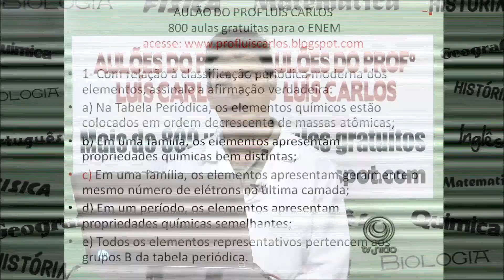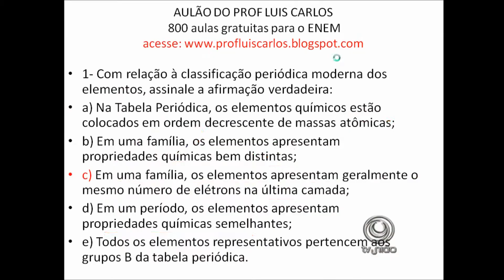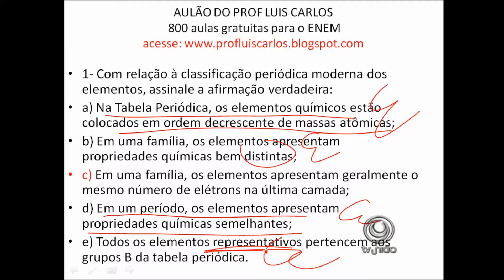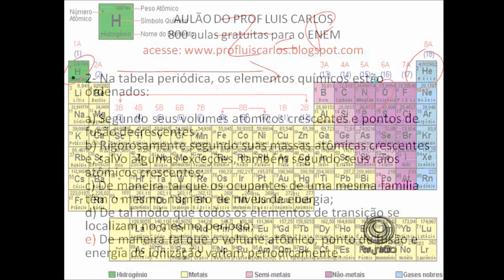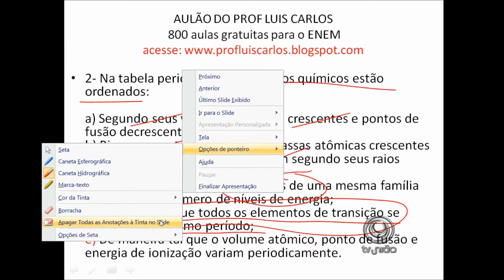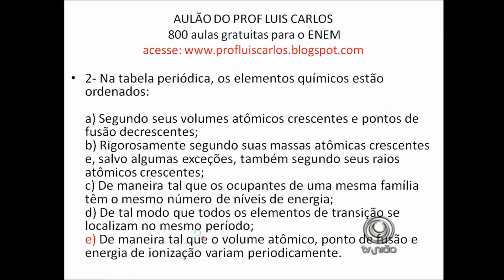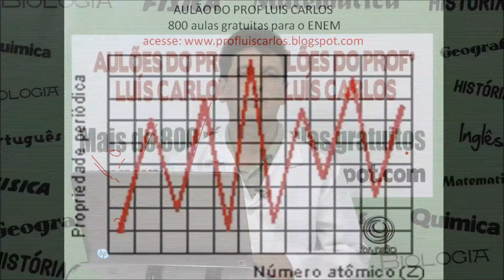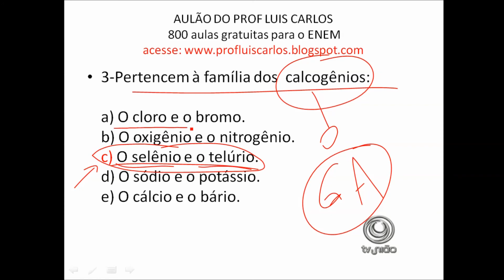QUIMICA Tabela Periódica Prof Luis Carlos